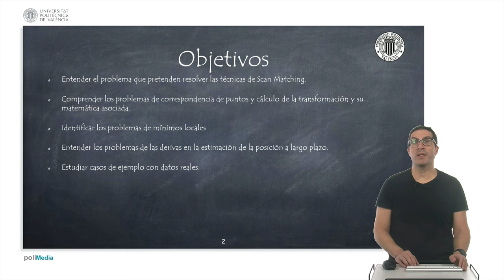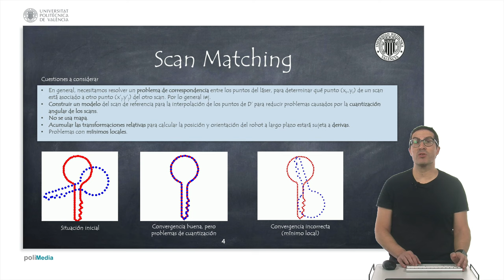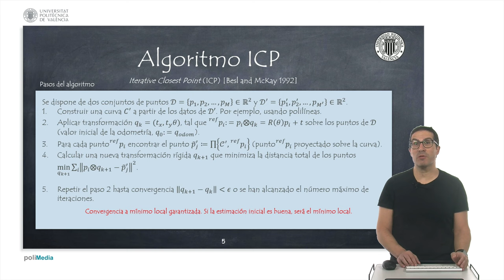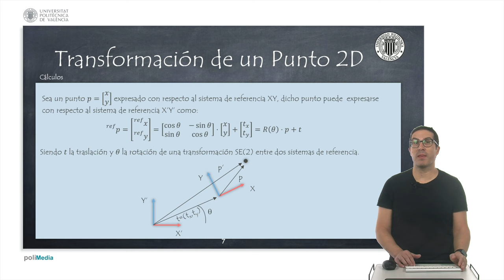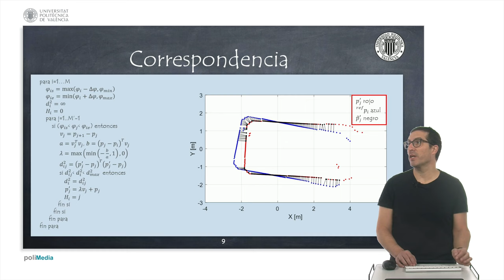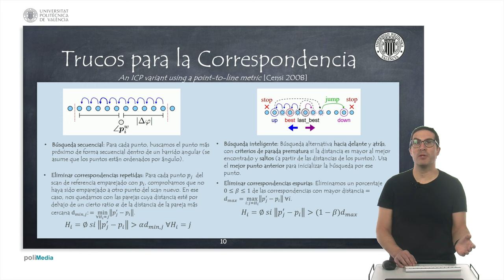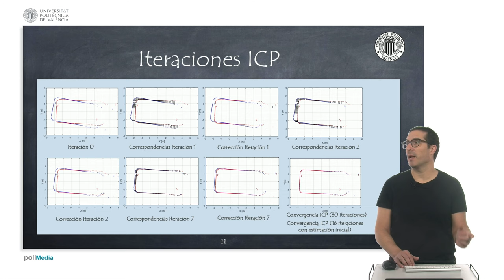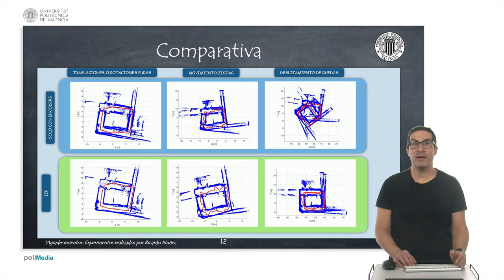LIDAR Scan Matching con Algoritmo ICP | Robótica Móvil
En este vídeo se introducen las técnicas de Scan Matching y concretamente se explica con detalle el algoritmo ICP o Iterative Closest Point. En la presentación se explica tanto el problema de la correspondencia como el de la estimación de la posición, para acabar mostrando unas estimaciones de unos experimentos con datos reales.

Iterative Closest Point (ICP) [Besl and McKay 1992]